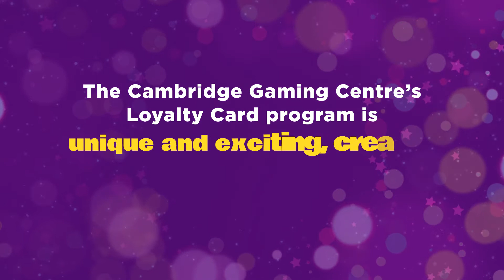Loyalty Card Program